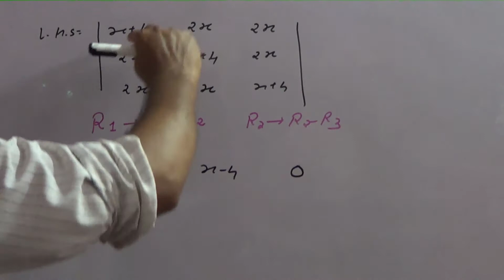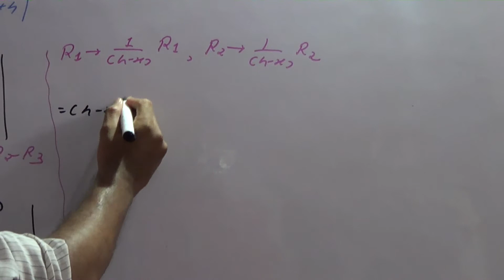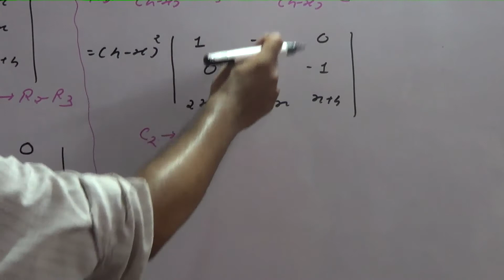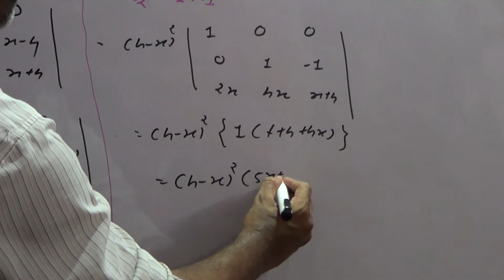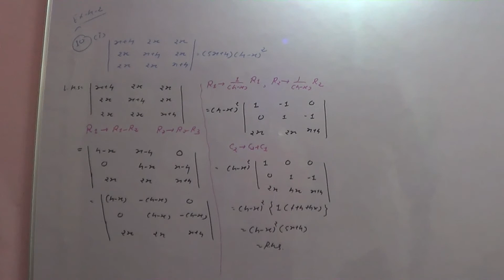Determinants part 51